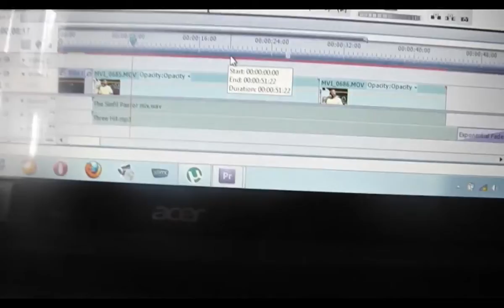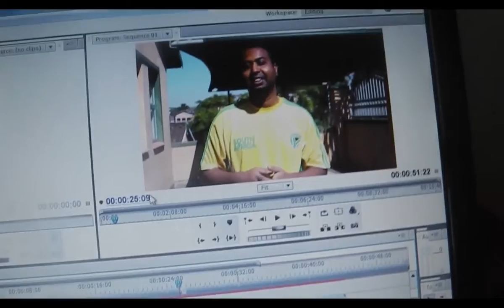BehindTheScenes Legacy Of Steel Part 1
The test shots with the camera and sound check